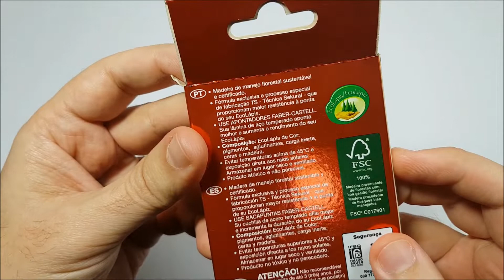DOEU MEU OLHO DE TÃO BRILHANTE?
Seja bem vindo ao "Sempre Arteiros"!
LÁPIS DE COR METÁLICO!
E o desafio é o seguinte: Faça seu desenho e poste na rede:

CAIXA POSTAL: 75456 CEP: 3309970 São Paulo - SP

Abraço "Sempre Arteiro"! ;)